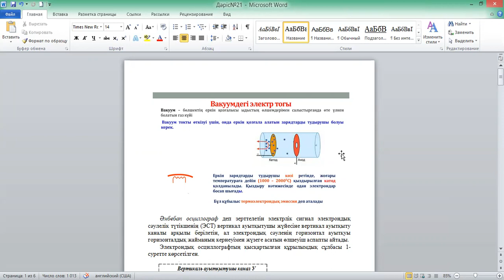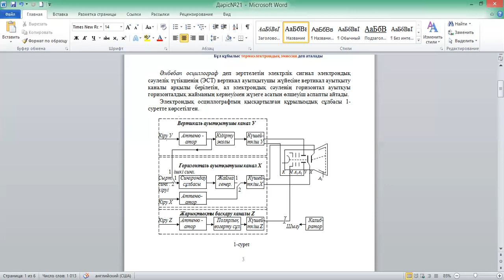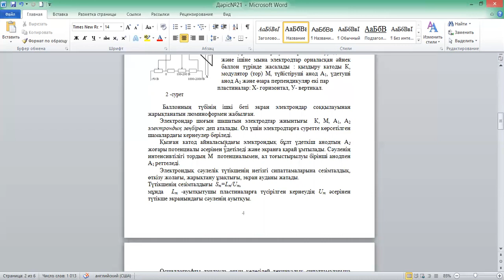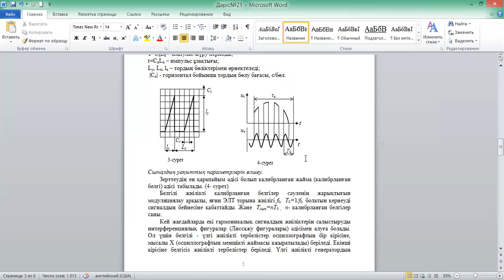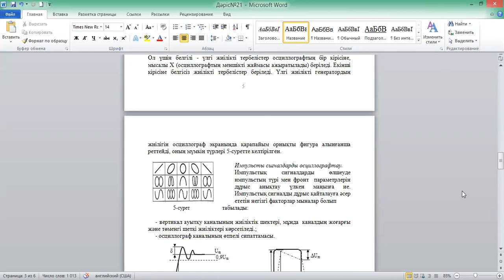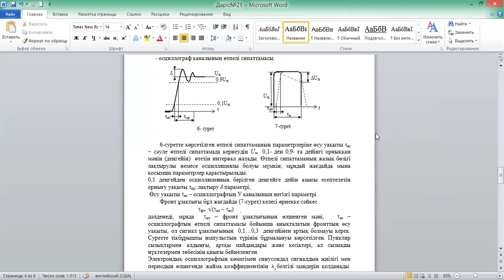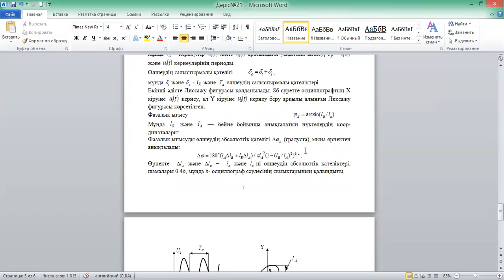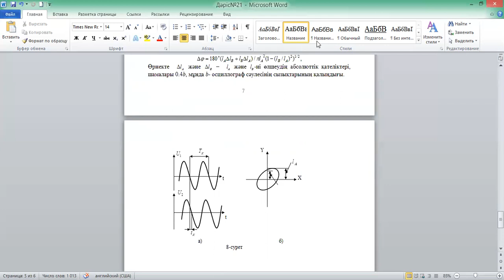Электроника негіздері дәріс№21